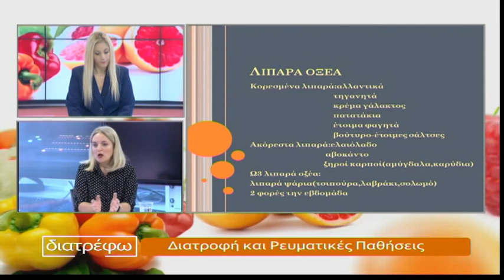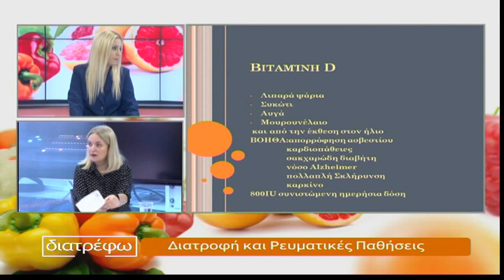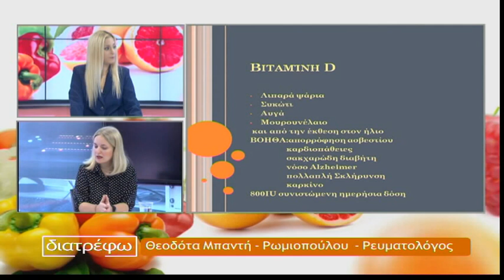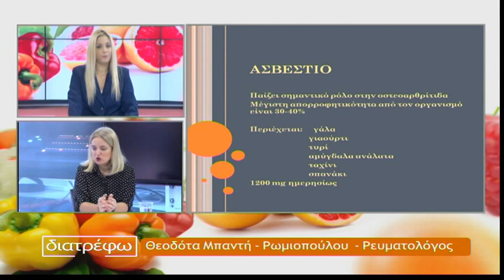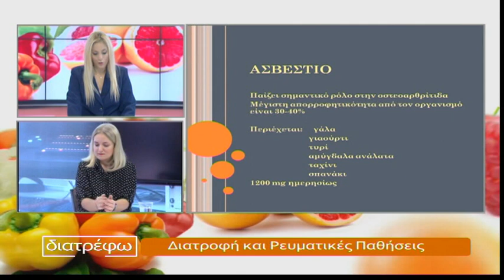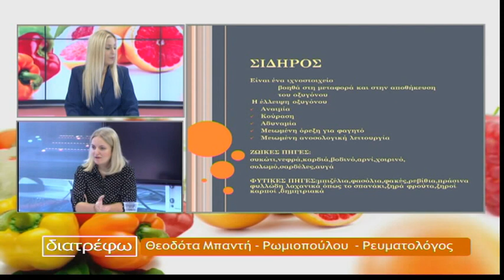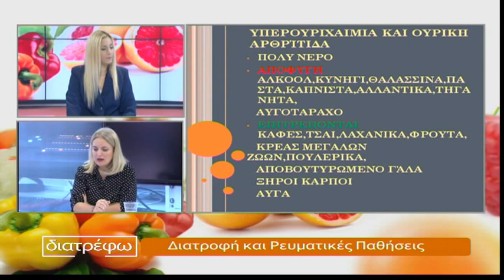ΔΙΑΤΡΕΦΩ 16 10 2019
Καλεσμένη Η Θεοδότα Μπαντή - Ρωμιοπούλου Ρευματολόγος